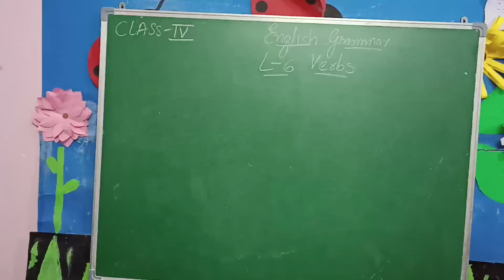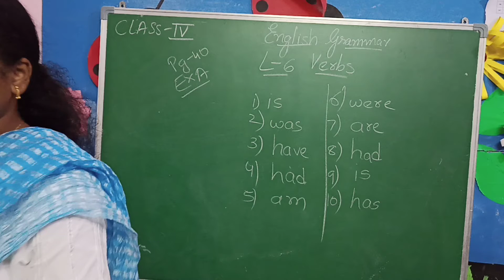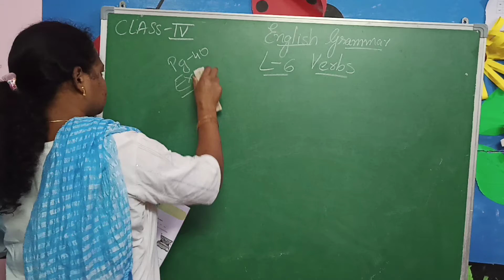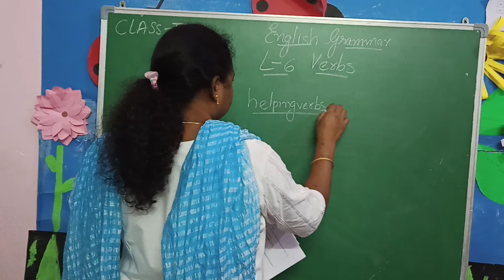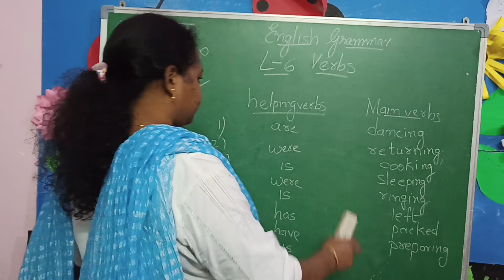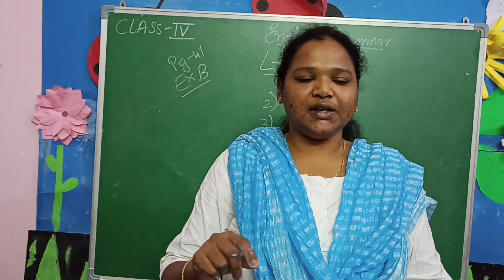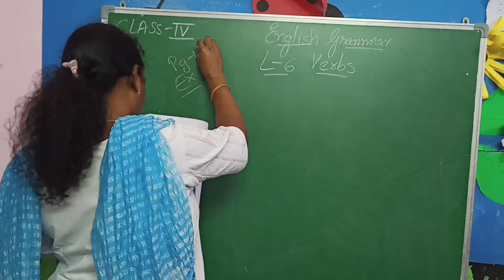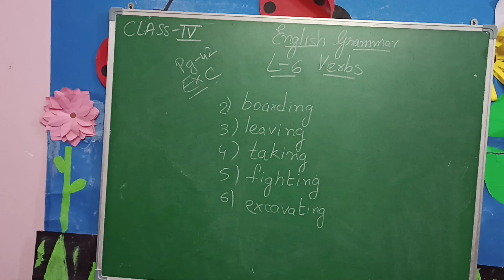Class-4 English grammar L-6 Verbs